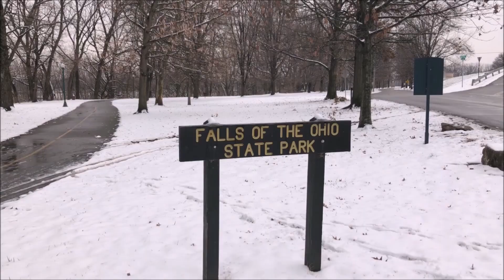WINTER AT THE FALLS OF OHIO plus THE VE HOLDEN COMMODORE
JUST A LITTLE WINTER VLOG IN LOUISVILLE, KY AND JEFFERSONVILLE, IN

SORRY I CALLED THE G8 A POMTIAC LOL